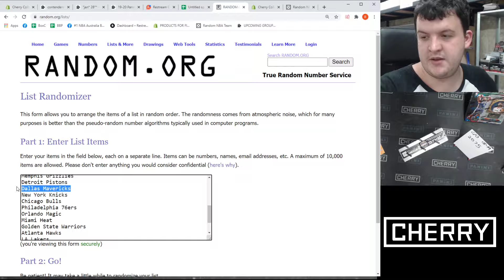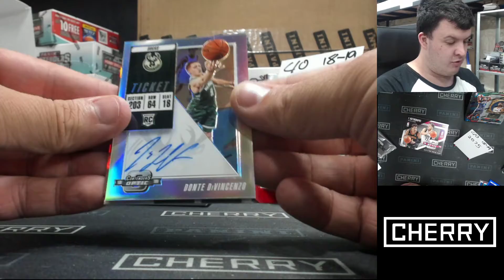18-19 Panini Contenders Optic Basketball 1-Box Break #2075 (Win Mavericks) - Team Based - Jan 28